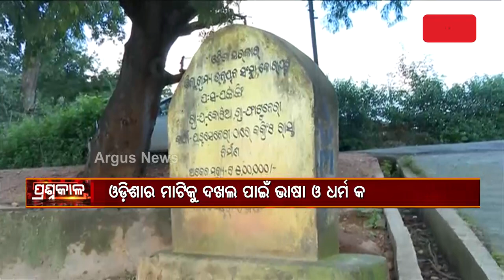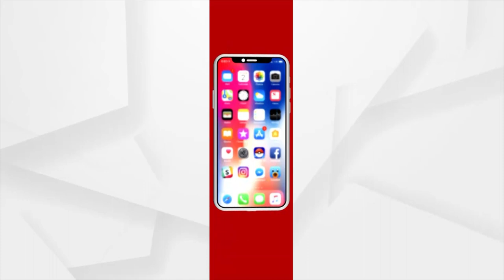ଆନ୍ଧ୍ର ଖେଳୁଛି ଚାଲ୍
ଗୋଟିଏ ଫଳକରେ ଦୁଇଟି ଭାଷା ।